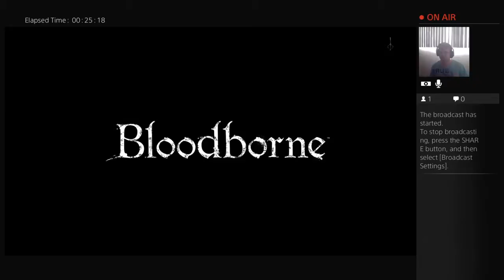Bloodborne!!!! Finally, I can start dying again!!!! ^_^ (Part 105)